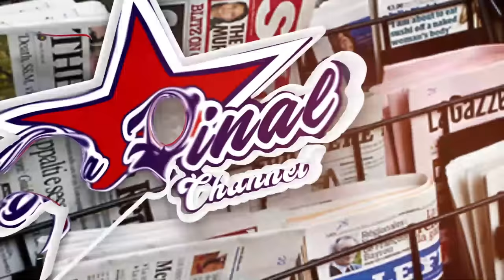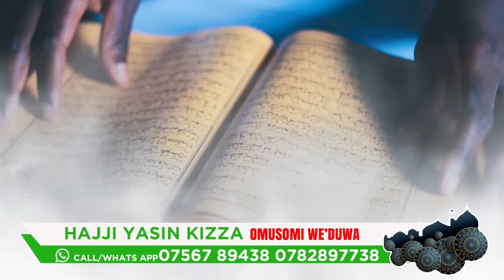FRANK NTAMBI AKUBYE EBITULI MU KWEWOZAAKO KWA MPUUGA